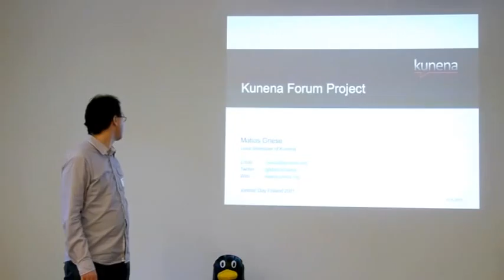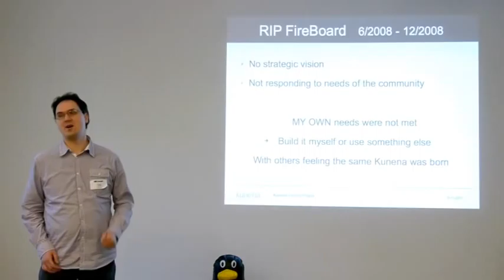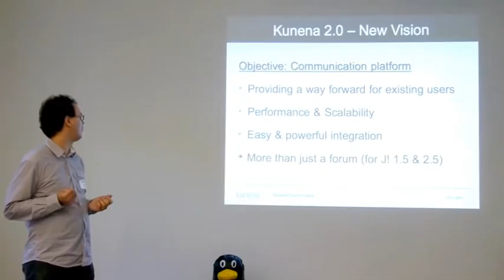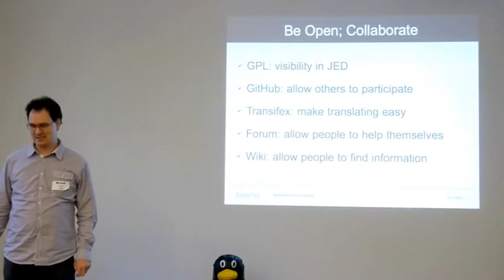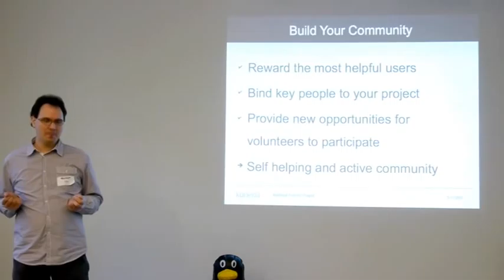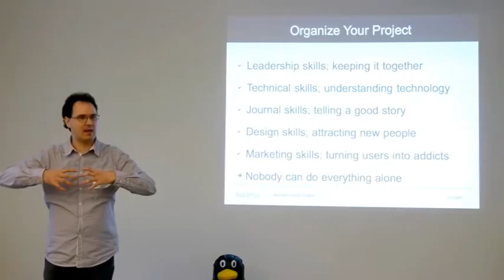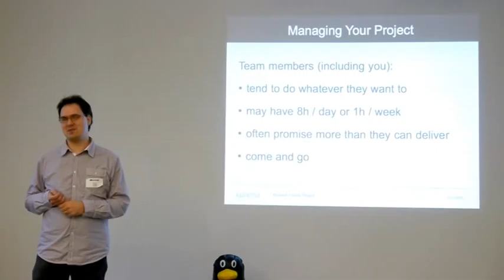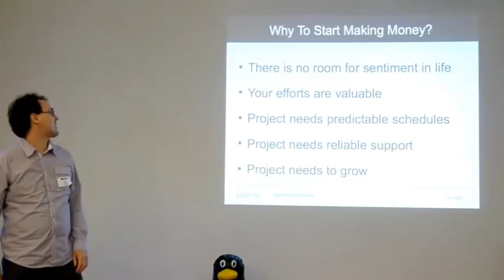Success case: Kunena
Joomla! Day Finland 2011 session: Success case: Kunena by Matias Griese, the lead developer of Kunena

Kunena is an extremely popular extension - it has been installed on about 300-500,000 websites and has 100,000 downloads per version. The success has been overwhelming, and the team is now faced with a challenge of trying to generate money from the product to support their efforts. Matias Griese tells Kunena's story.